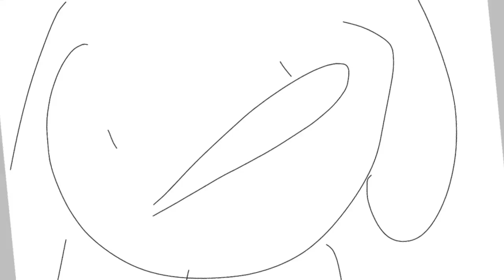Description to see where to see thrown out and random content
Here to go to random channel with thrown out content
And me!